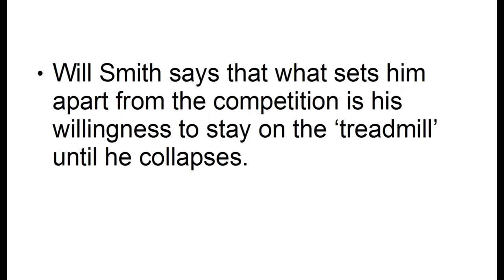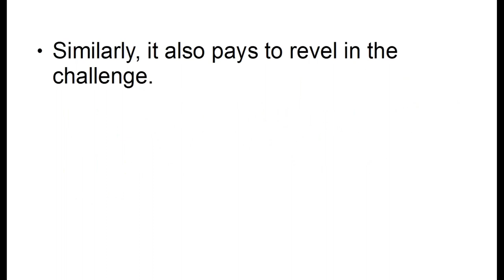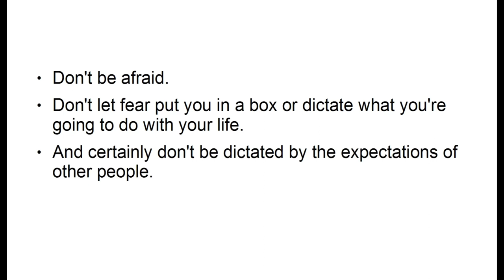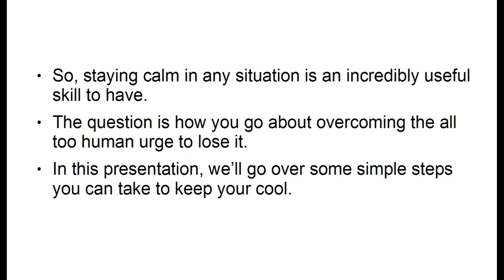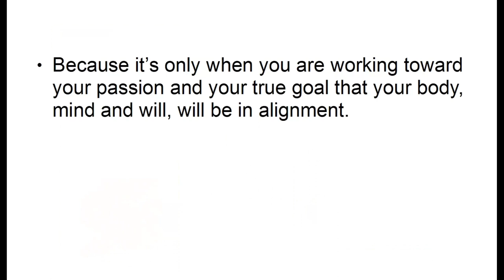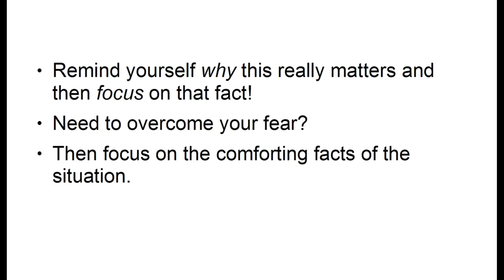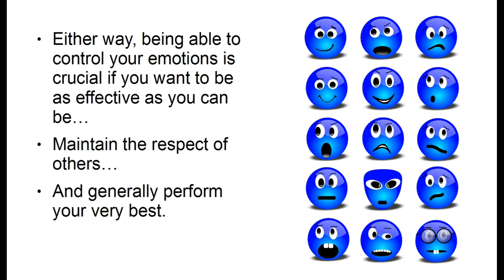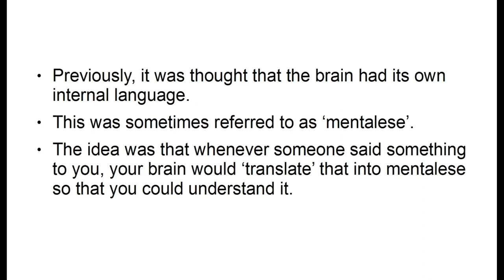Mighty Mind MRR real quick way of making passiv100%free video course fantastic way online